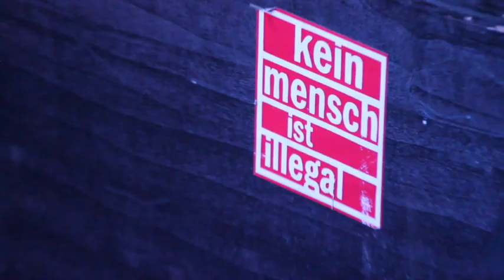Blog #22 - Neuhausen II | Problem System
On 5th October 2019 we had the pleasure to play again at Penthaus Neuhausen/Filder. We hope you had a good time